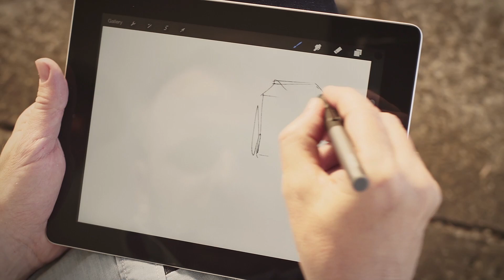Intuos Creative Stylus 2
Libera tu potencial creativo con la nueva Intuos Creative Stylus 2 de Wacom con conectividad Bluetooth Smart y 2048 niveles de presión, este Stylus tiene todo lo que se necesita para convertir tu iPad Mini iPad Mini, iPad 3, iPad Air (o modelos más recientes) en tu lienzo digital.